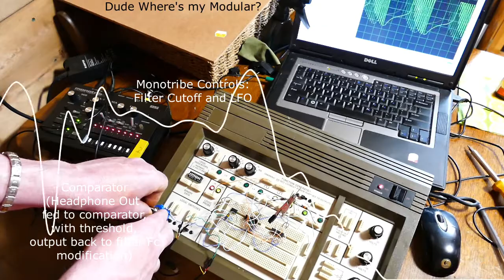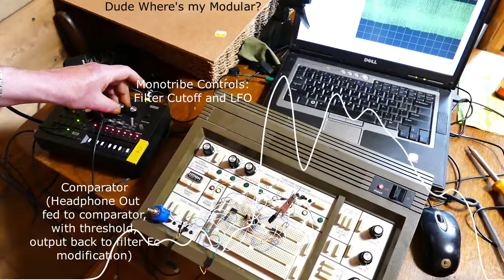Dude Where's my Modular? Comparator Edition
a)Korg Monotribe generates sine wave via self-oscillating filter.
(VCOs are muted, custom mod)

b) Headphone out to camera (Q&D "line level") to FZ-1000 camera
also feed comparator, DC coupled back (non-inverting op amp)
to filter cutoff (custom mod)

c) Although the 4 bit LFSR is active, it is only used as a threshold indicator
(LEDs 4 in a row) and its A/D is NOT connected back to the Monotribe.
Also its clock has no reference to the Monotribe.